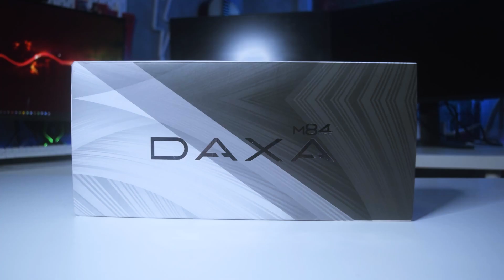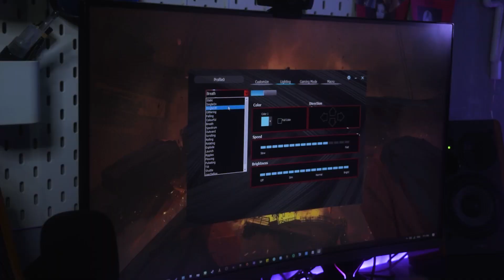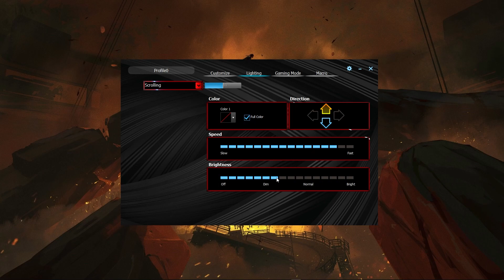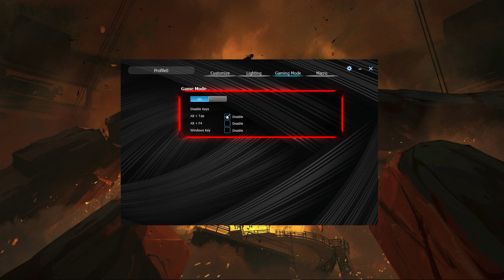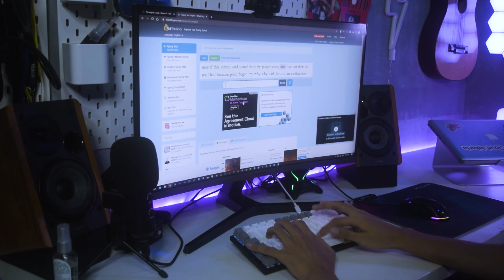KEYBOARD KOK ADA USB HUB? | Review Rexus Daxa M84 Pro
GamedaimReview​​​​​​​ - Kali ini Gamedaim berkesempatan untuk Revie Rexus M84 Pro.

Setelah Daxa M71, kini Rexus kembali menghadirkan keyboard dengan layout 75% yaitu Daxa M84 Pro. Melihat perkembangan komunitas para entusias dan atau pecinta mechanical keyboard tanah air, sepertinya Rexus akhir-akhir ini juga tidak mau ketinggalan pangsa pasar dari komunitas tersebut.

Sesuai namanya yaitu ‘Pro’, penulis kali ini mendapat kesempatan mengulas keyboard wireless Daxa M84 Pro yang secara feel berbeda dengan M71. Sebelumnya penulis sudah pernah mengulas keyboard Daxa M71 tetapi versi wired. Dan kali ini penulis akan mencoba keyboard Daxa M84 yang punya layout 75% dan tentunya versi wireless.

Seberapa lamakah baterai Daxa M84? Apakah feel mengetiknya lebih enak dari M71? Pakai jenis switch apa ya kali ini? Simak review Rexus Daxa M84 Pro berikut ini.

Gamedaim.com adalah sebuah situs media dari bagian Dafunda Community Indonesia. Gamedaim membahas terkait video game, seperti berita game, review game, kompetisi game, maupun edukasi mengenai video game. Juga membahas jokes dan fact terkait video game serta gaya hidup seorang gamer.

Review Rexus Daxa M84 Pro Indonesia
Rexus Daxa M84 Pro Review
Ulasan Rexus Daxa M84 Pro